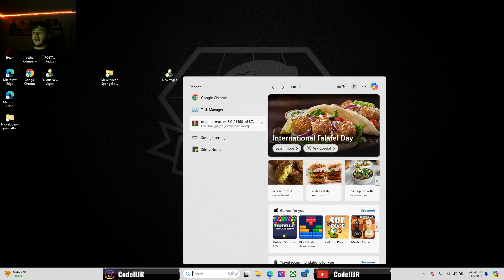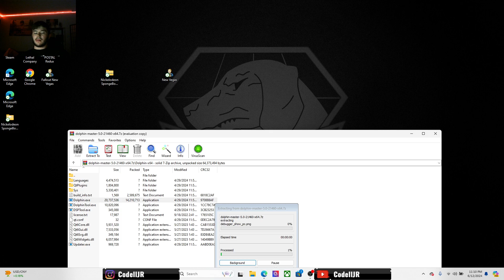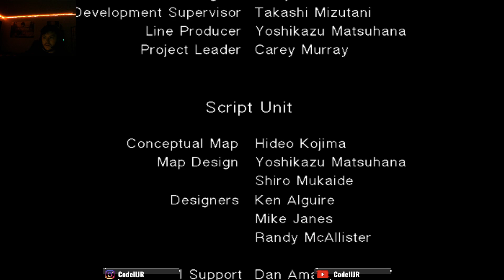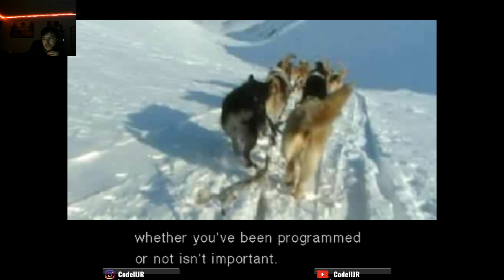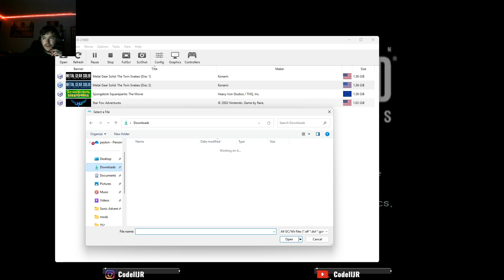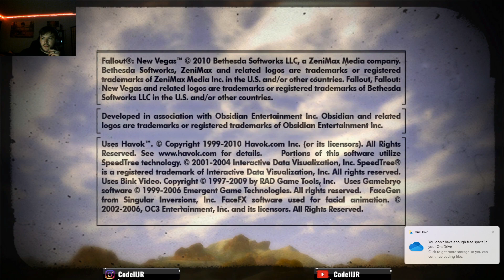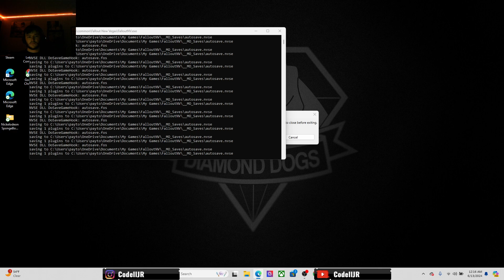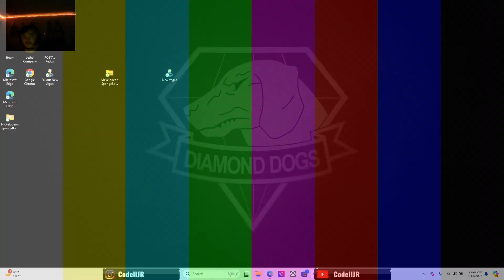Finishing MGS The Twin Snakes